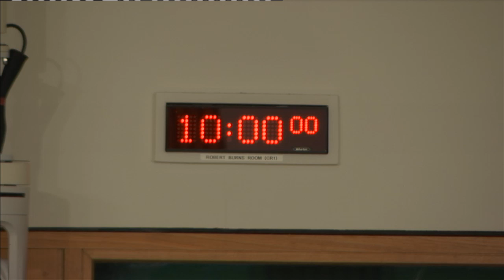Education and Skills Committee - 19 August 2020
Education and Skills Committee